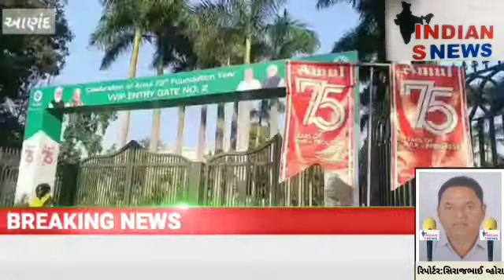31 October 2021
Video from Siraj Bhai Vahora